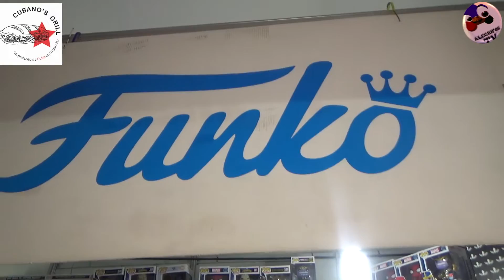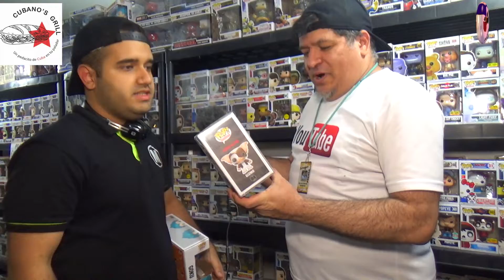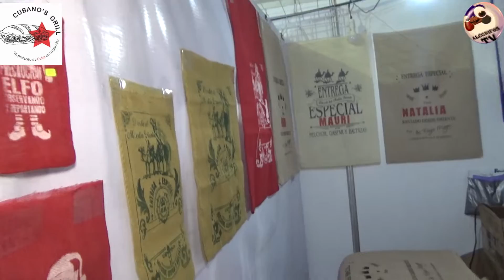VENGAN A LA FERIA DE EL JUGUETE 2019 - 2020 EN MONUMENTO A LA MADRE SIIIIII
Amor ir a varios lugares y encontrar gente muy linda y buena onda.

En esta ocacion? visite la feria de el juguete 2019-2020 de la explana al monumento a la madre.

La cual ofrece infinidad de productos a precios accesibles.

Encontramos cosas muy de culto para muchos que nos gusta tener algunos juguetes muy exclusivos y aquí te decimos quienes son los meros meros .

También agradecer a CUBANOS GRILL por ser uno de nuestros patrocinadores de el canal.

EL EQUIPO DE ALEGRIFOS TV LES DESEA UN HERMOSO Y FELIZ 2020